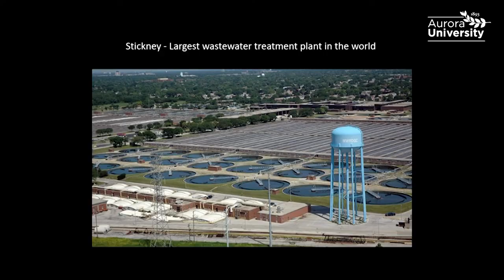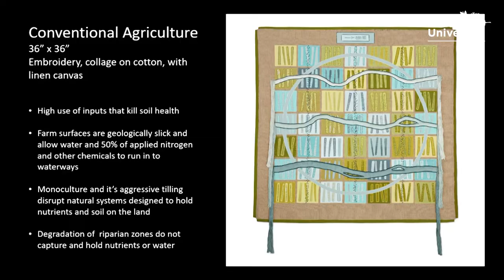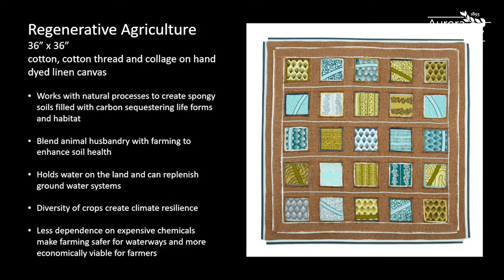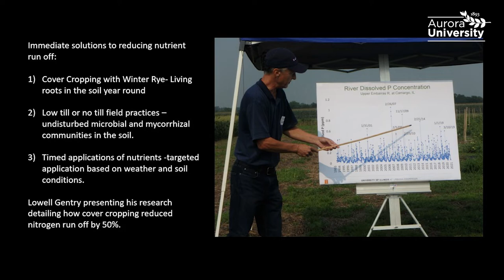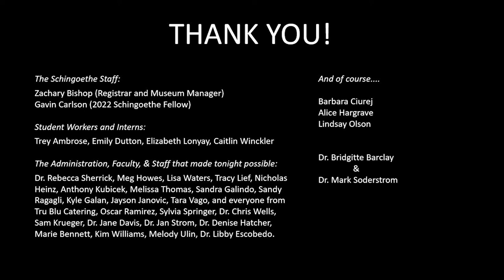Sea Change: Alice Hargrave: Panel Discussion with the Artists